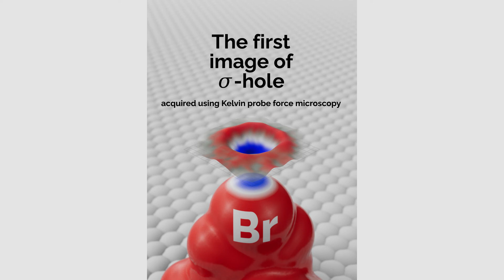Experimental Principle That Made It Possible To Visualize the Sigma-Hole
The principle of the experiment that made it possible to visualize the sigma-hole on a bromine (Br) atom in a molecule using a specially modified tip of a scanning microscope functionalized with a single xenon (Xe) atom.

Credit: FZU/DRAWetc